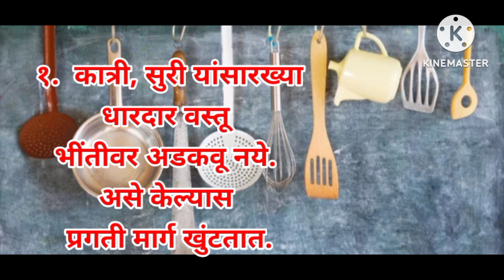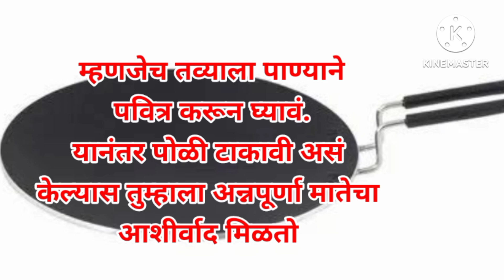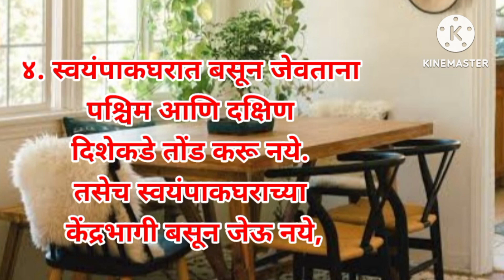स्वयंपाक घरातील या ५ चुका टाळा आणि घरातील वास्तुदोष कमी करा 🏠